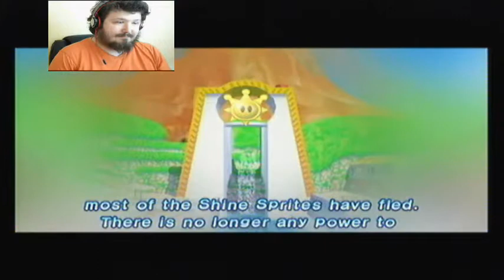Let's Play Super Mario Sunshine part 1 "Sit back, relax, and go to jail"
It's time for a summer trip to Isle Delfino, let's sit back, relax and get in trouble for something we clearly did not do! Sounds like my kinda holliday!